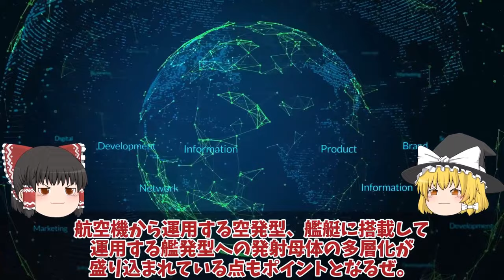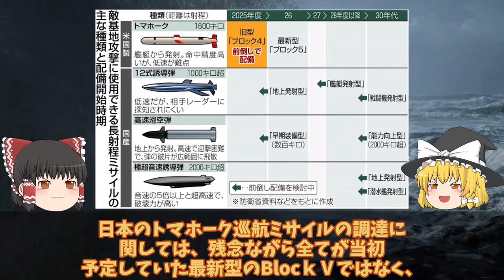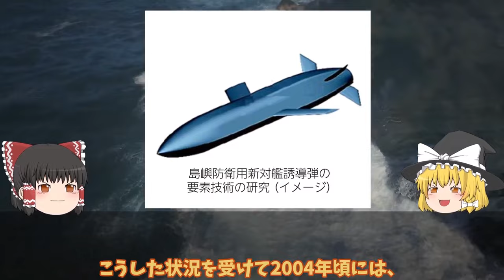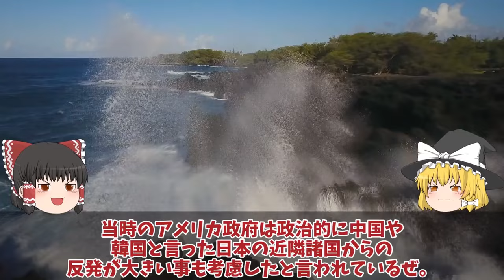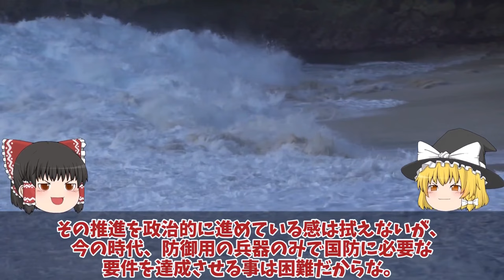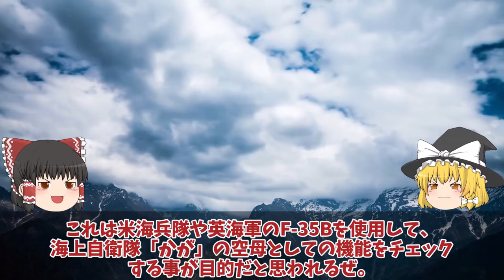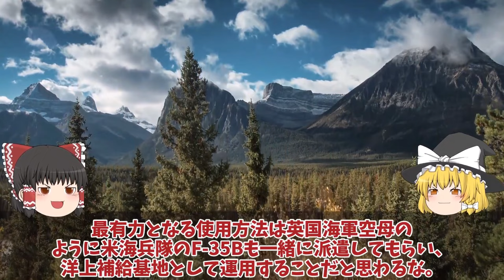【ゆっくり解説・軍事News】自衛隊最強 防衛省本気で和製トマホーク完成三菱マジでヤバい12式延伸技術完成間近か！一年前倒しで反撃能力【スペシャル・特集】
自衛隊最強 防衛省本気で和製トマホーク完成三菱マジでヤバい12式延伸技術完成間近か！一年前倒しで反撃能力【スペシャル・特集】

11防衛省本気で和製トマホーク完成三菱マジでヤバい12式延伸技術完成間近か！一年前倒しで反撃能力に世界最強へ？

12海上自衛隊引渡しカナダが日本のたいげい型潜水艦注目か！攻撃型潜水艦現地建造で防衛省は落選か？

13海自護衛艦かがに異例の自体2024年F35B認証へ米試験航海か！艦首四角魔改造で艦載数10機か？